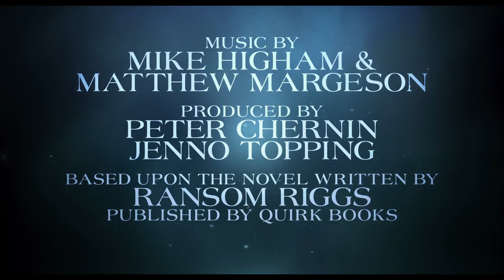MISS PEREGRINE'S HOME FOR PECULIAR CHILDREN - INTERNATIONAL TRAILER 1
From visionary director Tim Burton, and based upon the best-selling novel, comes an unforgettable motion picture experience. When his beloved grandfather leaves Jake clues to a mystery that spans different worlds and times, he finds a magical place known as Miss Peregrine’s Home for Peculiar Children. But the mystery and danger deepen as he gets to know the residents and learns about their special powers…and their powerful enemies.

Stars Eva Green, Asa Butterfield, Ella Purnell, Allison Janney, Terence Stamp, Rupert Everett, with Judi
Dench and Samuel L. Jackson